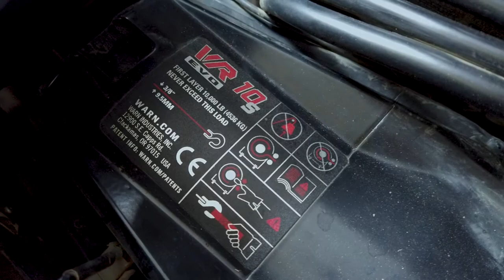NGOBENG (NGOBROL DI BENGKEL) : SEBERAPA PENTINGNYA SERVICE BUAT KENDARAAN?